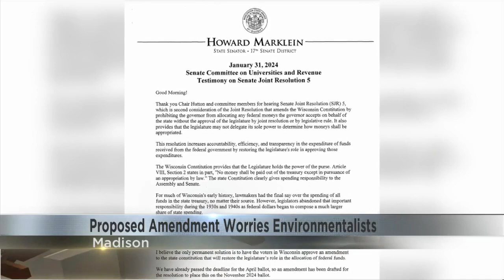Environmentalists Raise Alarm Over Proposed State Constitutional Amendment